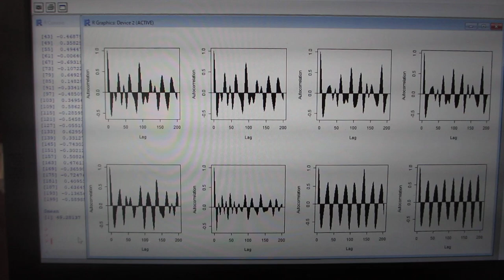超音波の伝搬状態を測定・解析・評価する技術－－超音波の多変量自己回帰モデルによるフィードバック解析技術－－（超音波システム研究所）